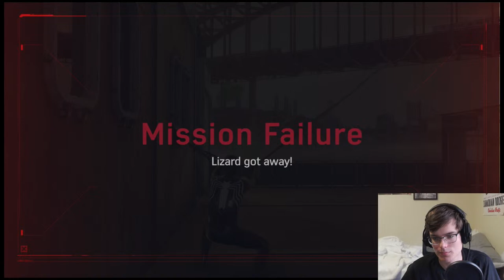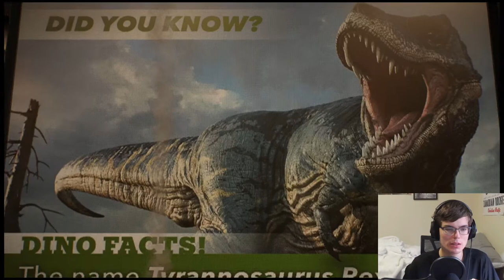Can You Beat Spider-Man 2 PS5 Without Swinging? (3)